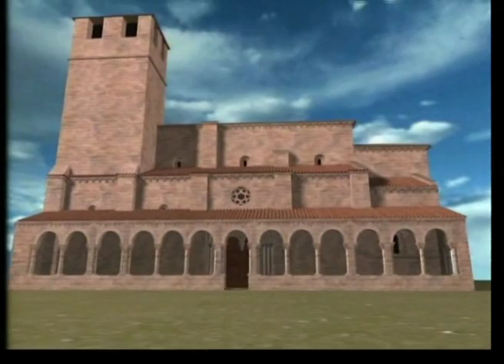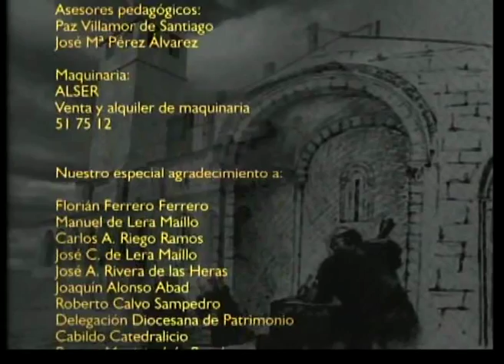El Romanico de Zamora cap3.wmv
Capitulo 3 de 3
Primer documental de Producciones Carrera en el que se recorre y analiza la arquitectura de estilo románico más destacable de la ciudad de Zamora en España, considerada una de las ciudades que conserva más edificios de este estilo. El documental incluyó ya en el año 1996 infografías y recreaciones explicativas que junto con el analisis del estilo románico y la banda sonora hicierón de este trabajo un documental emblemático en la producción independiente de España. Es destacable la participación del actor y actor de doblaje Claudio Rodriguez como obispo D.Suero y de Luis Angel Puente, bombero zamorano fallecido en acto de servicio, como el Rey Fernando I.
 First Carrera Producciones documentary which covers and analyzes the Romanesque architecture highlight of the city of Zamora in Spain, considered one of the cities that retains more buildings of this style. The documentary included in the year 1996 computer graphics and explanatory recreations with the analysis of the Romanesque style and the soundtrack made this work a landmark film in the independent of Spain. Noteworthy is the participation of actor and voice actor Claudio Rodriguez as Bishop D. Suero and Angel Luis Puente, Zamora firefighter died while on duty as Fernando I king.